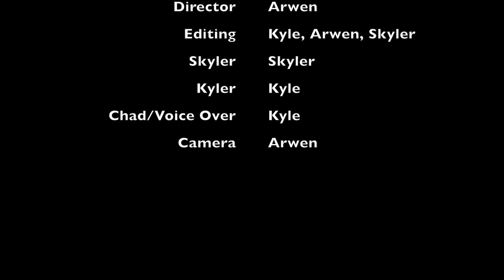VSCO FLASK V3